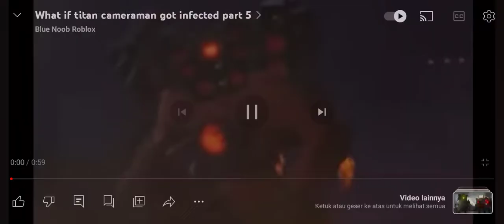skibidi toilet 72